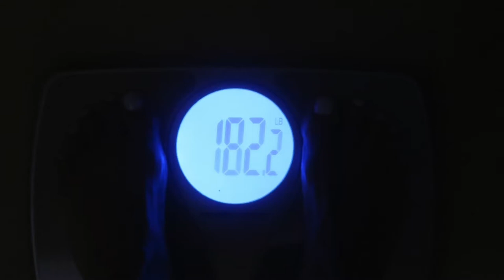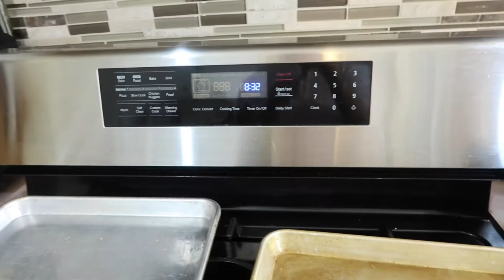Vlog: GOOD OLE BOY COUNTRY JOE AND HIS TWO EYED DOGS | 8/24/18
Joe does a barbecue and I do a show in the backyard. The dogs were beside themselves with the smell of food and their master Joe outside with them.
Amazon Store